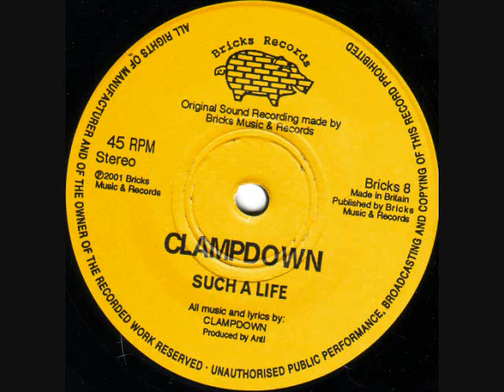Clampdown - Down In The Cell